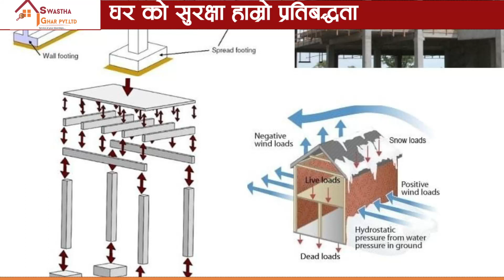घर को तल्ल थप्दा जान्नु पर्ने कुरा | Swastha Ghar | In Nepali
मानव जीवनलाई दैनिक वसोवास र जीवन यापन गर्न comfortable र स्वस्थको लागि अनुकुल हुने गरि design, construction, regular Checkup र maintenance गरिएको एक समस्या रहित घर नै वास्तव मा स्वस्थ घर हो ।

Get in touch with us :

Address: Sifal, Kathmandu - 44600